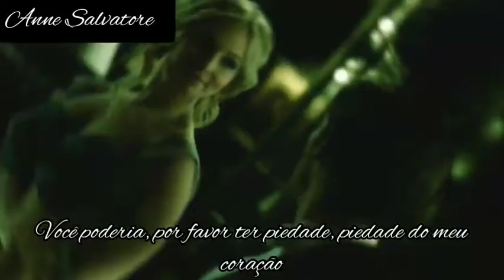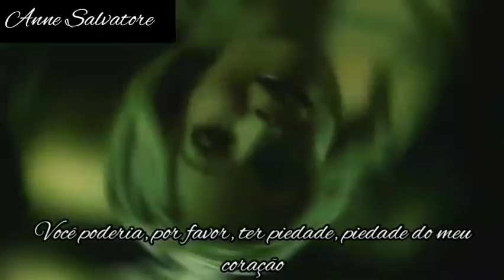klaus e Caroline/ eu preciso que você me liberte